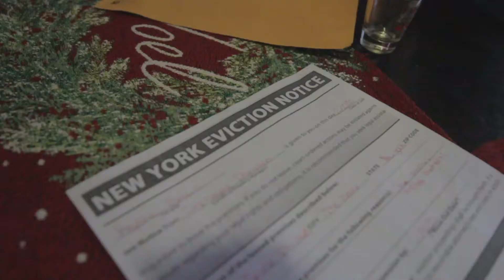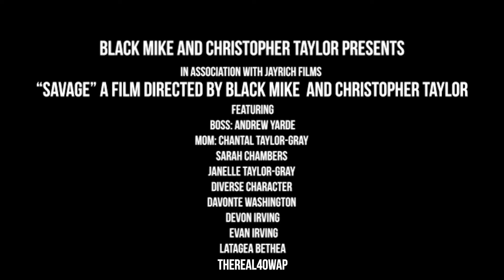black mike savage music video shot with sony A7siii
Shot by JAYRICH FILMS
EQUIPMENT USE
sony a7siii
sony 20-70mm